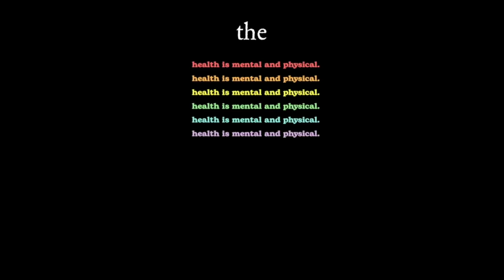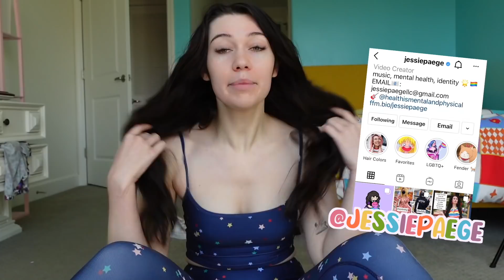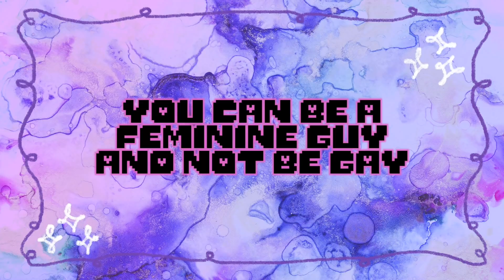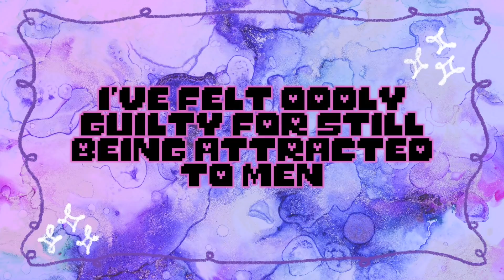An Update on My Sexuality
I hope you all can get the merch!! I talk a lot about my sexuality since coming out as Bisexual when I was 19 and dress up as Shego from Kim Possible. Quality content, what can I say

Follow Me and Support this Jessie clone, this will give you clear skin

If you’re reading this comment “Jessie is Secretly Shego. This video is PROOF”